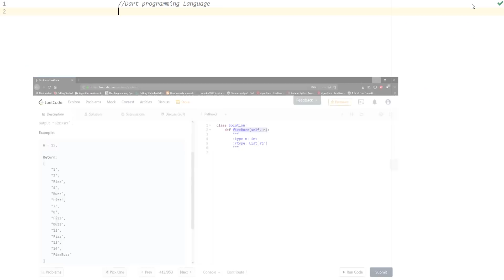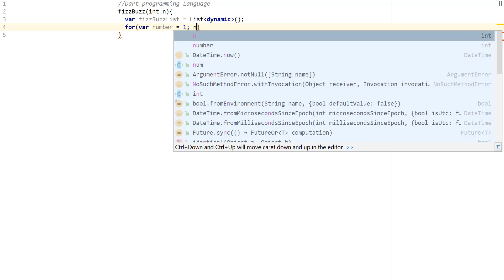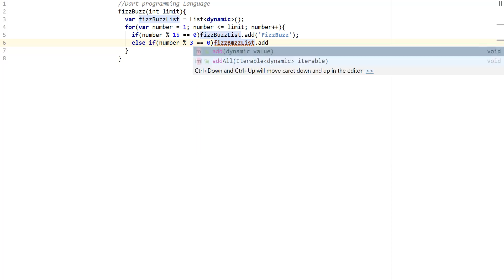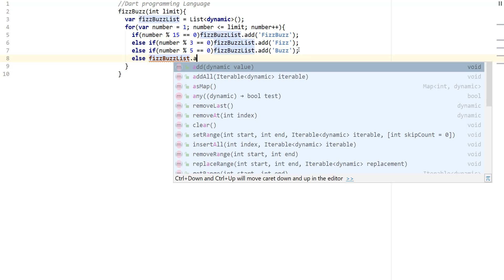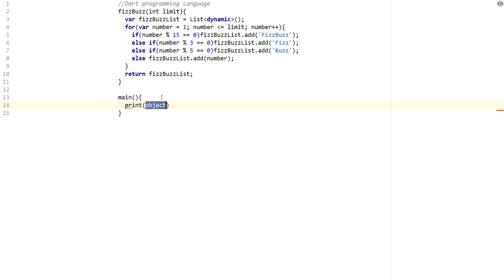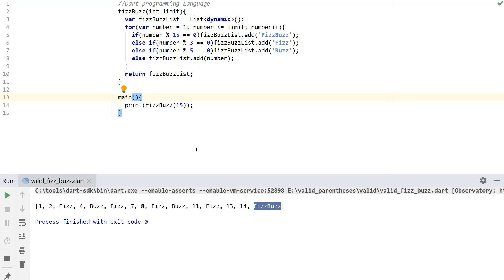Leetcode: Fizz Buzz || Dart Language fizzbuzz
Simply problem on leetcode Fizz Buzz Solution. Thanks to those who have sub. fizzbuzz fizzbuzz  dart